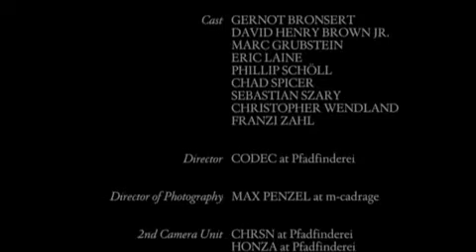Modeselektor Art & Cash